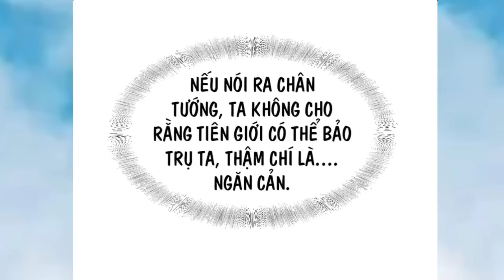1 Thôn Nhỏ 300 Võ Đế Phàm Nhân Ta Vô Địch Trong Thế Giới Tu Tiên * Tập 14 Anime T